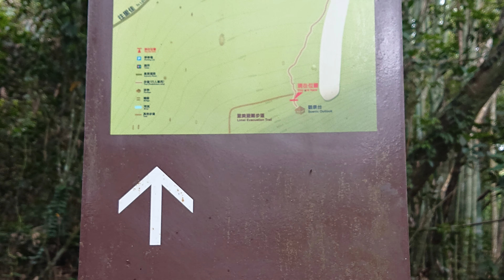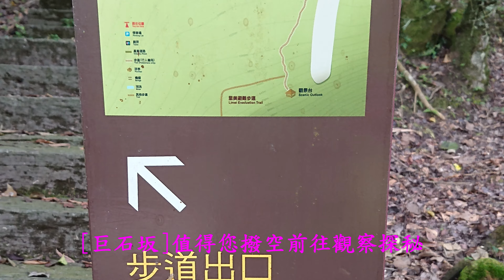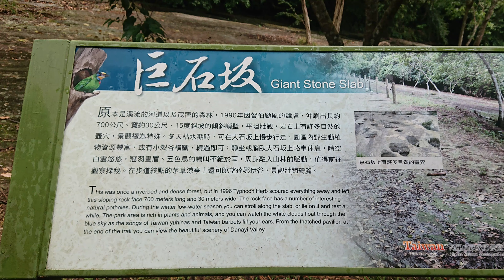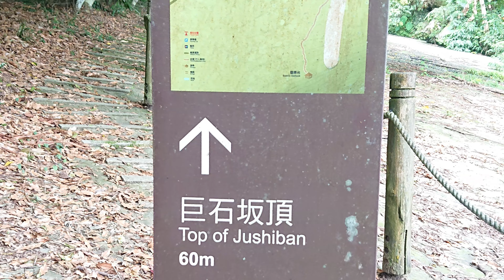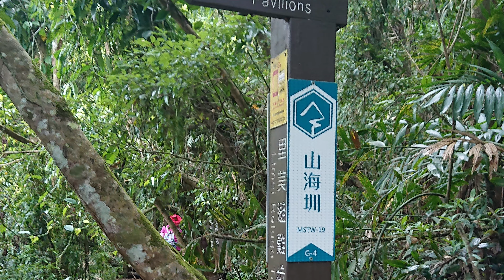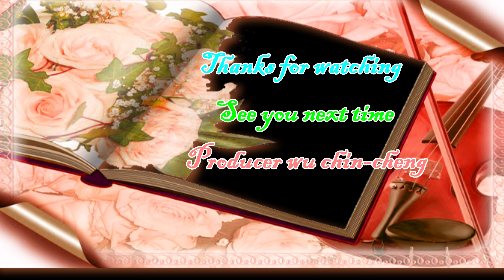嘉義阿里山鄉~里佳巨石坂景區4K